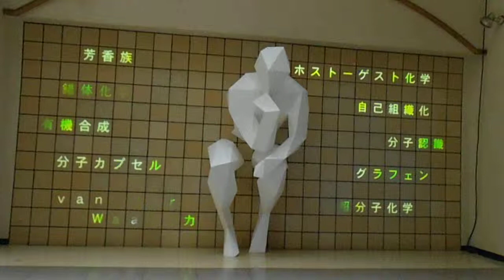DSCF3972東京大学20130525考える人プロジェクションマッピング